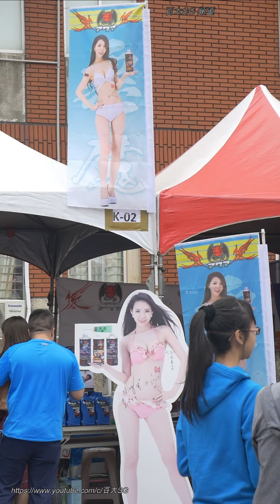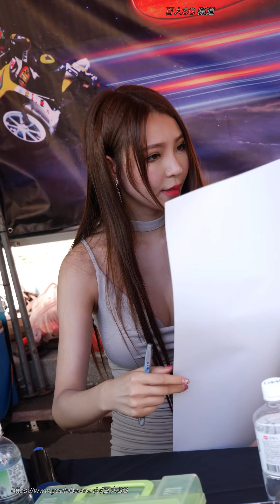介紹 南台車展 甜美 網紅 寧寧 Ning 攤位海報簽名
[ 以下為 詳細拍攝背景資訊 ]
(拍攝時間 : 2019/12/01)
(拍攝地點 : 台南 南台科技大學 )
(拍攝活動 :  南台車展活動)
(拍攝人物 : 南台車展 甜美 網紅 SG  dancer 寧寧 Ning 趙采瑄)
影片由百大SG頻道 拍攝採訪解說